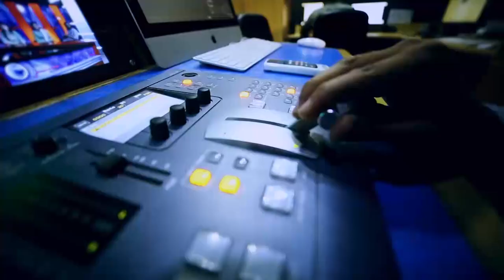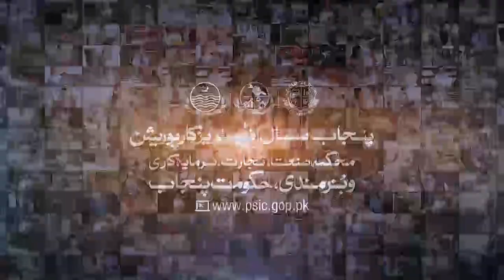وزیراعظم پاکستان کے نوجوان روزگار وژن کے تحت وزیراعلیٰ عثمان بُزدار کا انقلابی قدم: صوبہ پنجاب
وزیراعظم پاکستان کے نوجوان روزگار وژن کے تحت وزیراعلیٰ عثمان بُزدار کا انقلابی قدم: صوبہ پنجاب کی سب سے بڑی روزگار اسکیم - پنجاب روزگار اسکیم